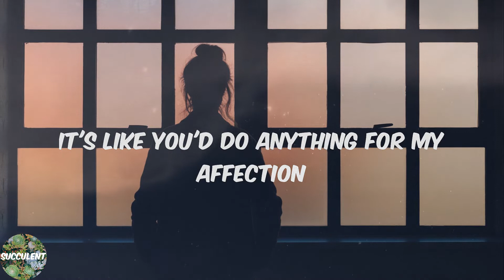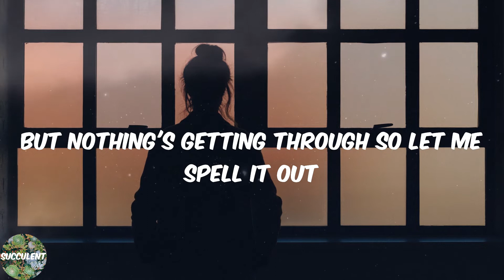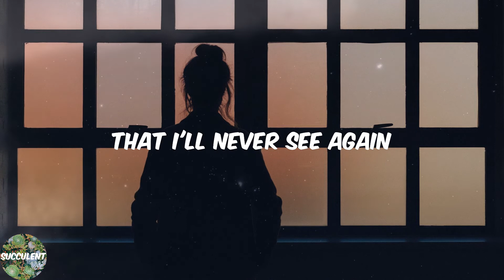GAYLE - abcdefu (Lyric Video)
️🎊Lyrics:
Fuck you
Fuck you
A-B-C-D-E
F you
Fuck you
A-B-C-D-E
F you
Fuck you
A-B-C-D-E
F you